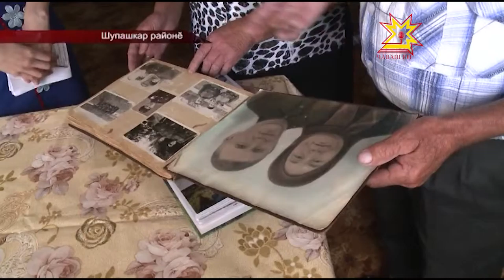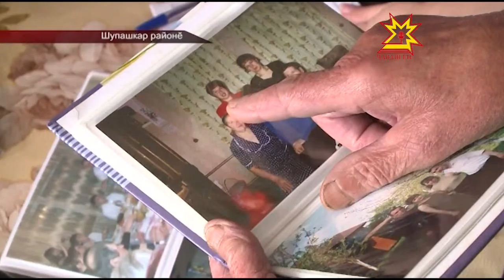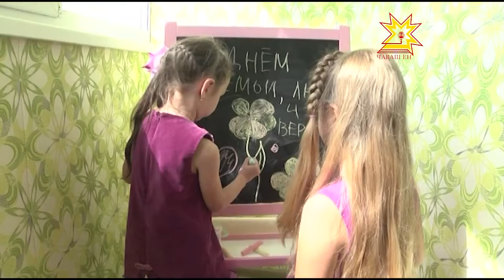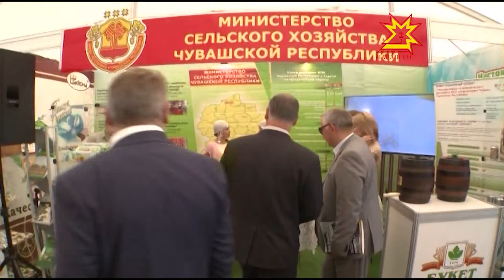Республика 08 07 2015 на чувашском языке Вечерний выпуск